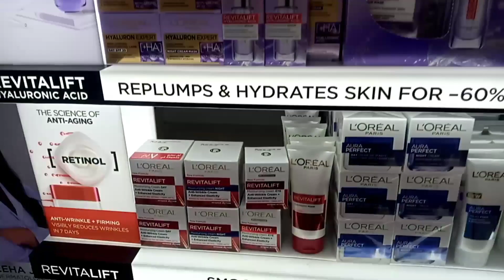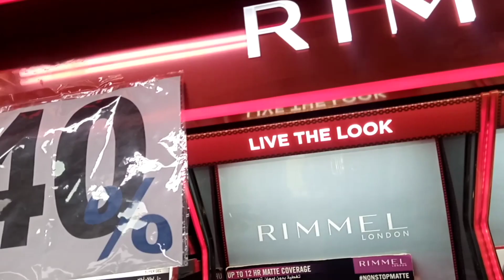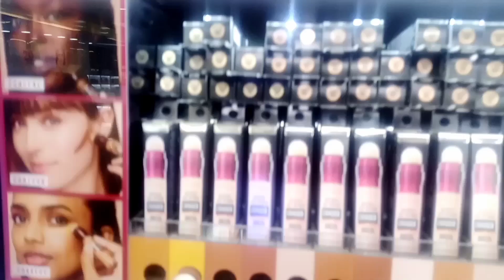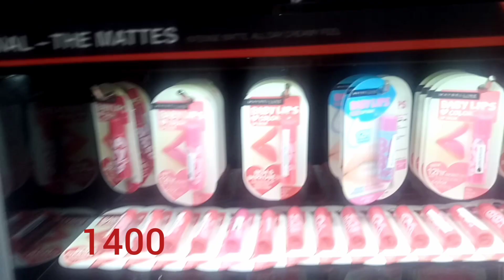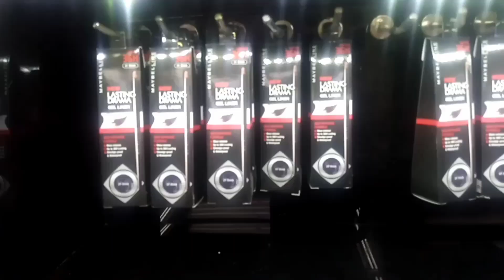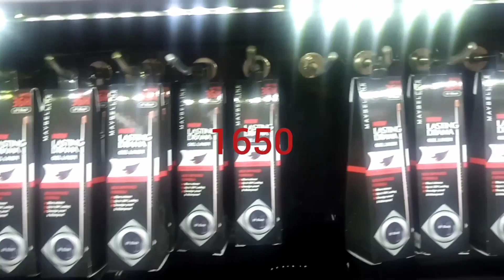NAHEED super market Sale | MAYBELLINE cosmetic flat 30% off | RIMMEL brand flat 40% off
NAHEED super market cosmetic Sale

 MAYBELLINE flat 30% off

MAYBELLINE cosmetic review

 RIMMEL brand flat 40% off

12,12 sale cosmetic Brands